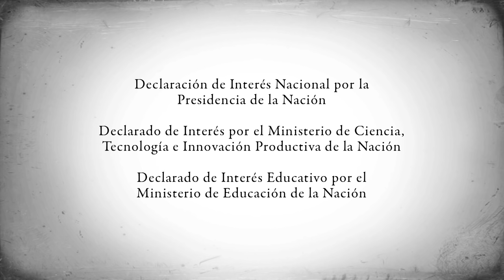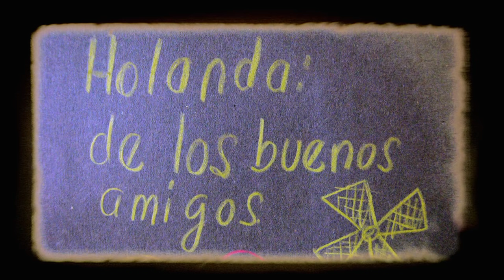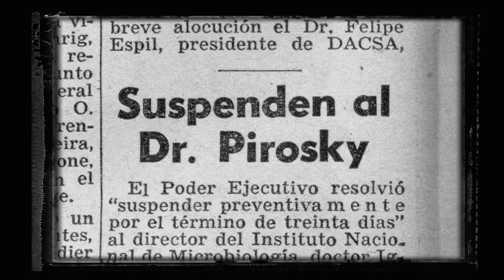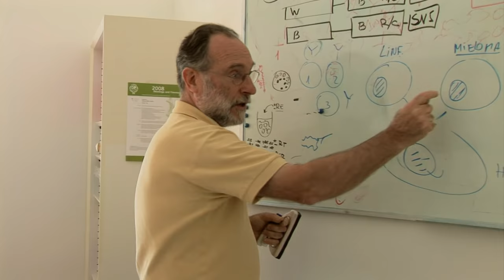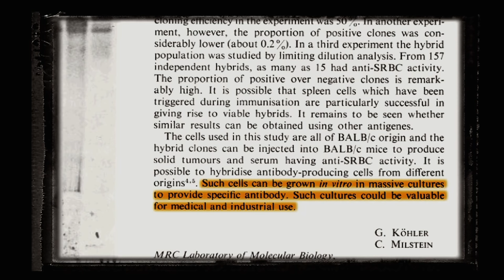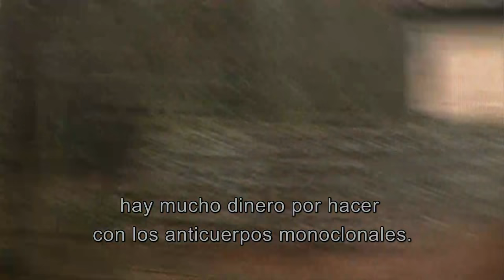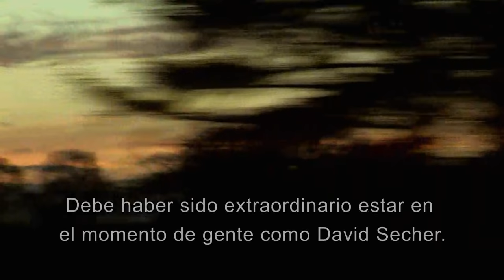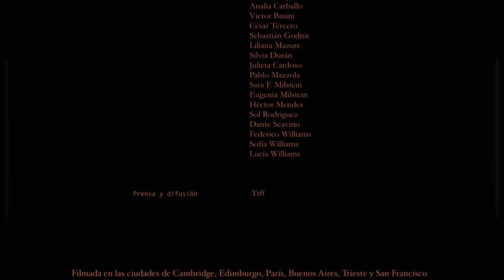Un fueguito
Una película sobre la vida del último Premio Nobel argentino, César Milstein. Recorre hitos fundamentales de su vida; desde su infancia transcurrida en Bahía Blanca (Argentina), hasta su exilio en Cambridge (Inglaterra) y el descubrimiento que le valió el Premio Nobel de Medicina en 1984.